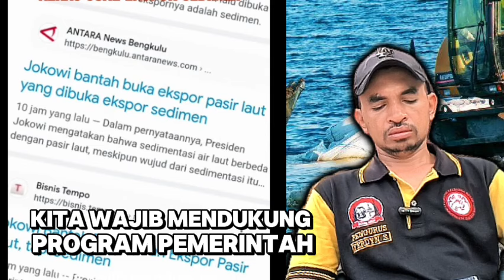Waduhhh bikin malu, Kebijakan Jokowi di banjiri hu74tan dari warganet tentang Sedimen dan pasir laut